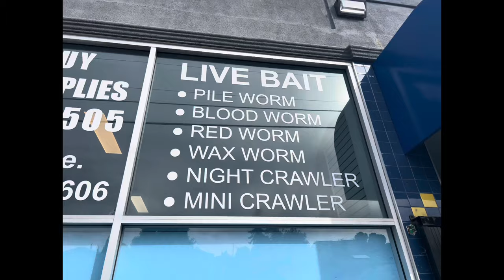More….striped bass for us😂Also happy fishing with my YouTube fan and friends. 08/14/23